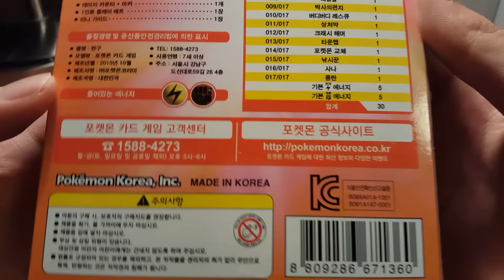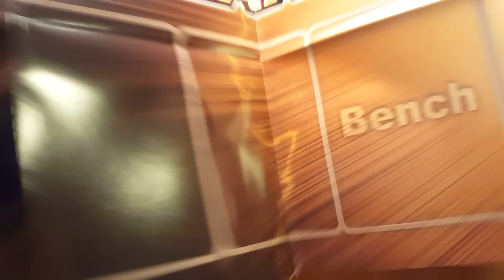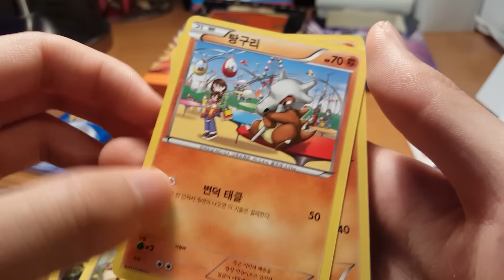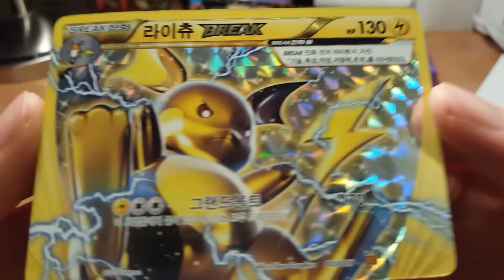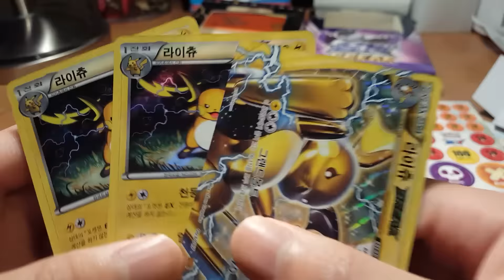포켓몬스터 카드 라이츄 BREAK 30 장덱! 포켓몬카드 개봉기!